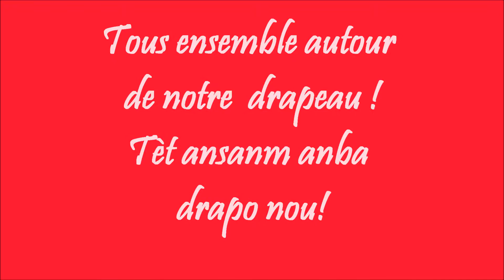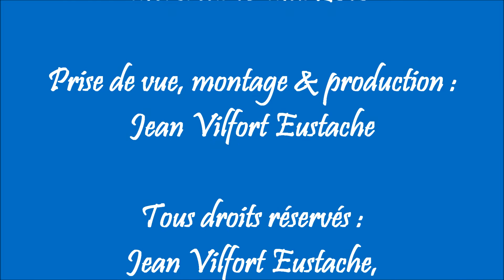18 mai 2016 - A l'Église paroissiale de Dondon (Haïti) - 2 de ...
Cette courte vidéo montre la suite (2 de ...) de la cérémonie religieuse (Te Deum) à l'Église paroissiale Saint Martin de Tours de Dondon, le mercredi 18 mai 2016, à l'occasion du 213e anniversaire de la création du drapeau national haïtien à l'Arcahaie (18 mai 1803).

Pour situer dans son contexte la grande activité patriotique et communautaire réalisée ce jour-là au Dondon, lisons ci-après un texte de M. Henri-David Eustache, Vice-coordonnateur d'ADA/Dondon et Conseiller d'ODID-Haïti :

"Cette année (2016), un Collectif constitué d'ODID-Haïti, ADA/Dondon, COTAD, TAPAD, en collaboration avec la Mairie de Dondon et avec le support du Ministère de l'Education Nationale, a organisé la Fête du Drapeau au Dondon avec la communauté scolaire.

Selon plusieurs résidents, cela fait des années depuis que la fête n'avait eu un tel éclat. D'autres disent que cela les ramène aux célébrations avec Mme Tania BASTIEN, qui a été Mairesse, de Madame Firmin "Biou" Antoine, Directrice d'école, qui montait les spectacles avec les élèves.

Au programme, on a eu : défilés / parades, Te Deum, discours et spectacle sur la Place Publique.

Rappelons que M. André Telfort avait maintenu la flamme vivante depuis 2010 en organisant le défilé des majorettes et avec la participation de certaines écoles.

Un grand Merci au Conseil Municipal dirigé par le Rev. Émil Joseph, au Curé de la paroisse St-Martin de Tours, le Rév. P. Acnys DEROZIN, à l'Inspectrice principale du District Scolaire de Saint-Raphaël – Dondon, Madame Marie OSLIN, aux Directeurs, Directrices et Professeurs d'écoles, aux élèves.

Le thème de la fête était: "Tèt ansanm anba drapo nou! / Tous ensemble autour de notre drapeau!"

Le concours lancé entre les écoles participant au programme a été remporté pour sa 1e édition par l’Ecole Jean-Jacques Dessalines, dirigée par Mme Noémie CHÉRY JEAN. Le jury était composé de M. Lionel Christophe et du Greffier du Tribunal de paix de Dondon, M. Ignace Noël.

S ou w konnen kote w soti, g’on jan pou w ye!
S ou w se Ayisyen, g’on jan pou w ye / g’on jan pou konpote w!
S ou w se moun Dondon, g’on jan pou w ye!
S ou w se direktè lekòl, g’on jan pou w ye!
S ou w se pwofesè lekòl, g’on jan pou w ye!
S ou w se elèv lekòl, g’on jan pou w ye!
S ou w se otorite, g’on jan pou w ye!"

Henri-David Eustache